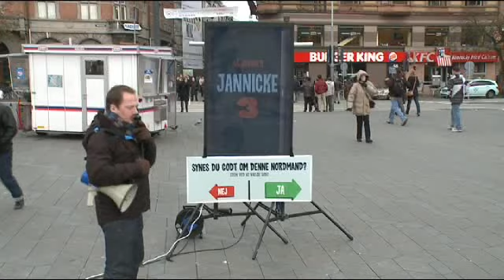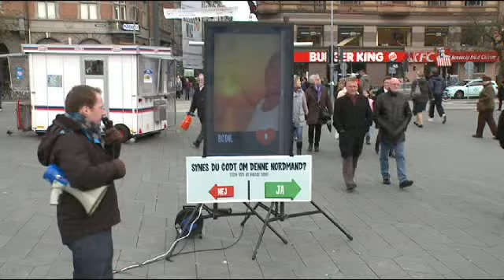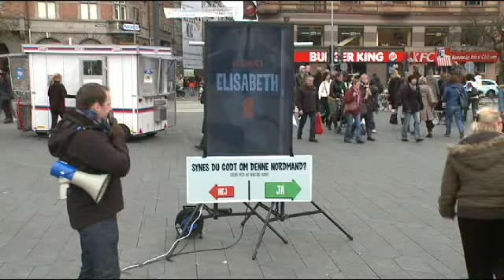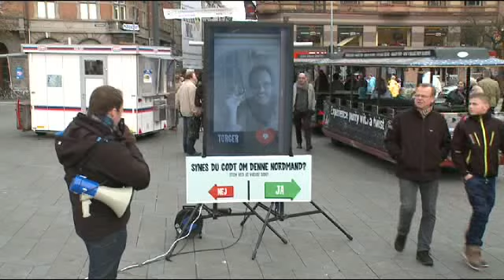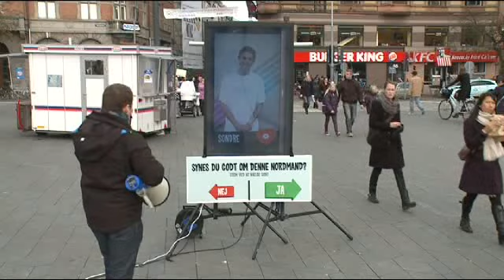Best likt - Rådhuspladsen - Del - 12